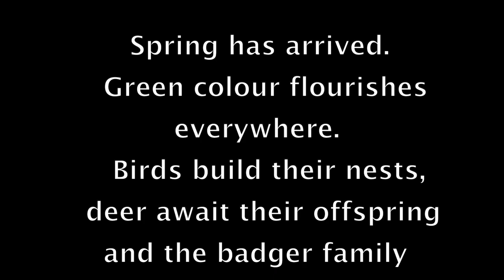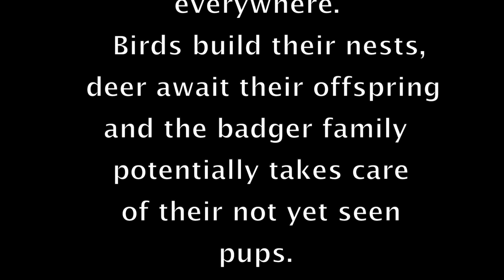Sudden spring (interesting footage of birds, badgers and hogs in spring mo(o)de)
This is a little compilation of videos and pictures about spring at my latitude. Enjoy the moments of hogs getting crazy and the badger family playing around.